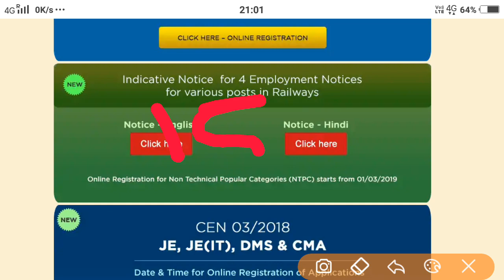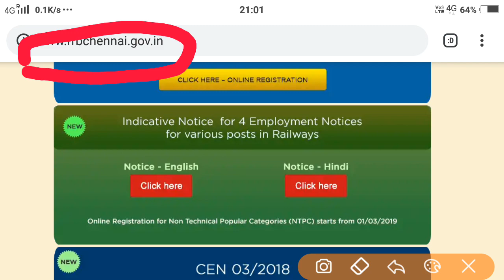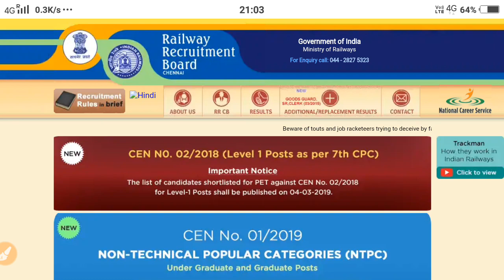Railway Group 'D'Result Official Date |रेलवे ने जारी किया नोटिस